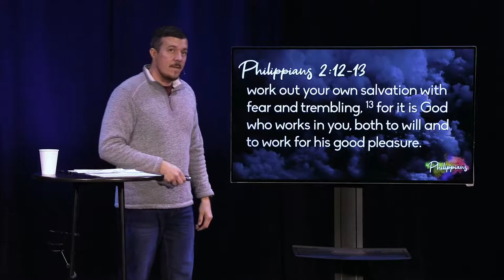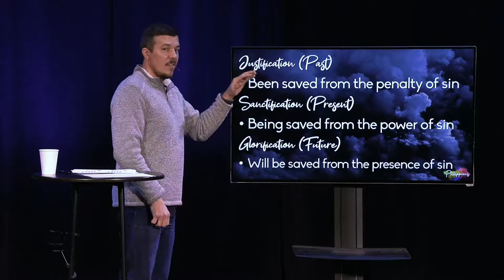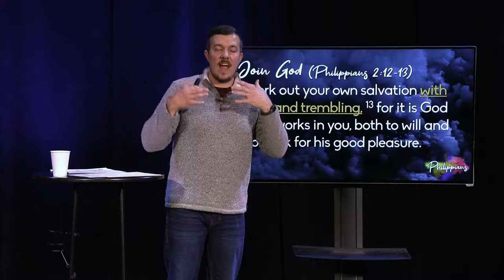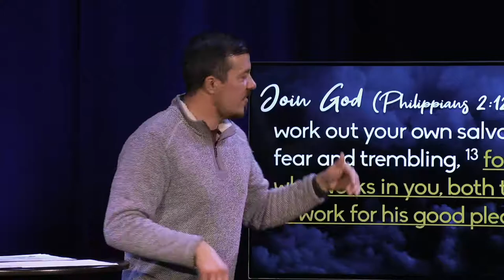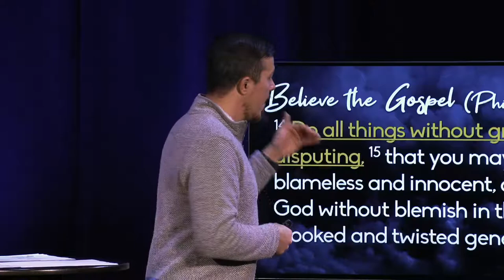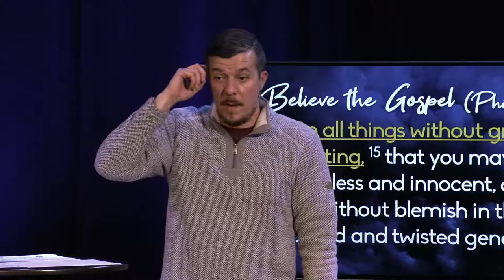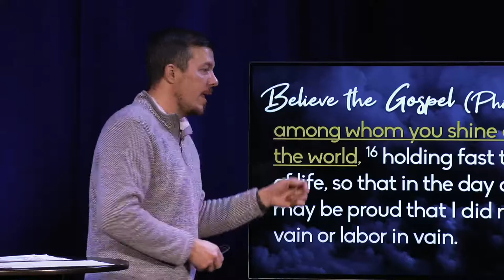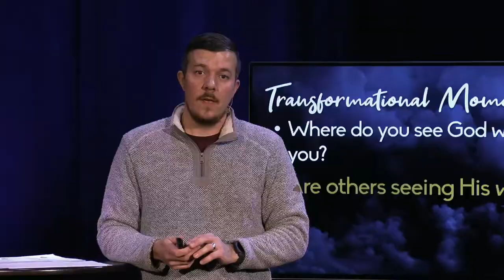Being Saved by the Gospel | Philippians